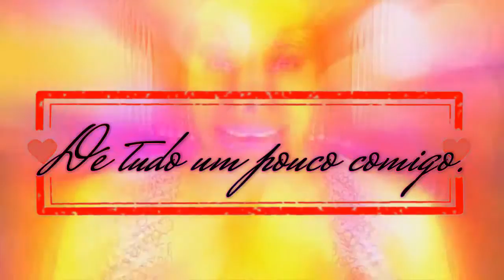Receita de doce de leite com caixa de leite condensado.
Vem comigo aprender essa receita, muito mais barato do que comprar pronto. Fica uma delicia.